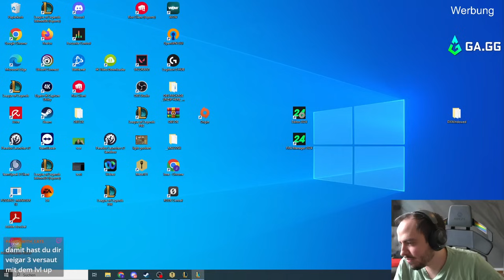YORDLE IST BACK! - Schaffen wir Veigar 3 Star? | Neuer Modus - Pengus Party! | TFT Banger 45